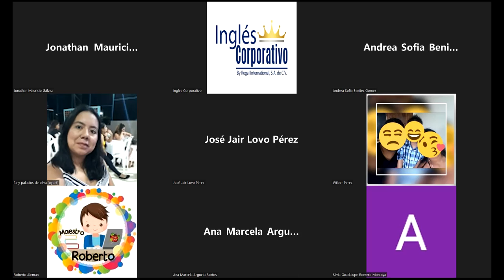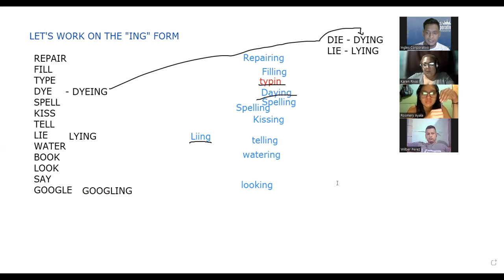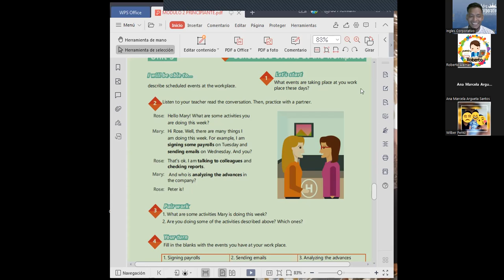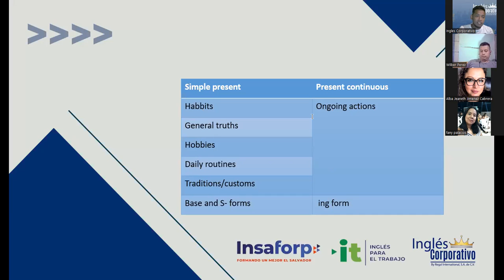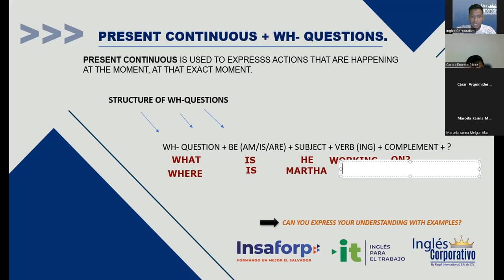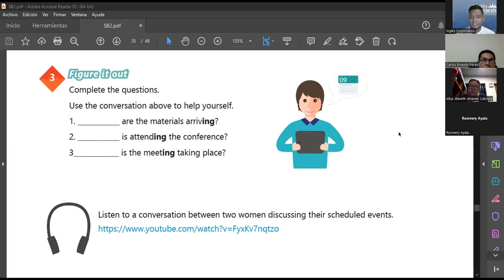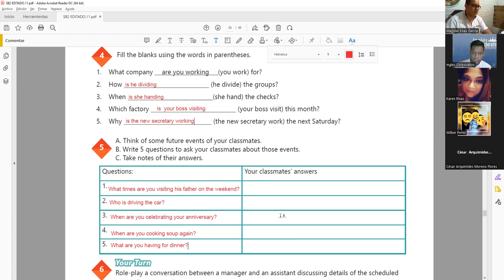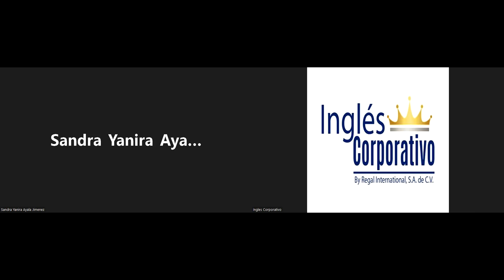Ingles Corporativo-16-05-2022-How to use Present Continuous with WH Questions